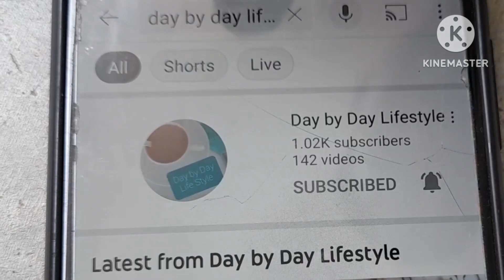வீட்டிலேயே பாதுஷா சுலபமாக செய்யும் முறை//Omlinga4696//Omlinga Cooking and Dress Collection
# பாதுஷா